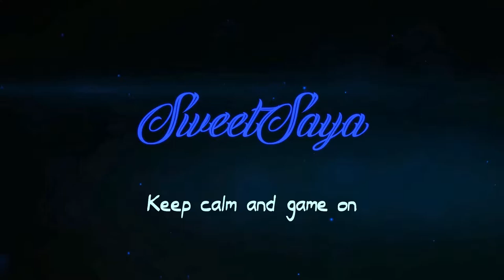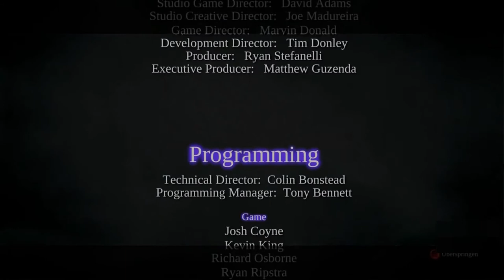Darksiders 2 - Movie Nur der Tod ist sicher [400 Abo Special]